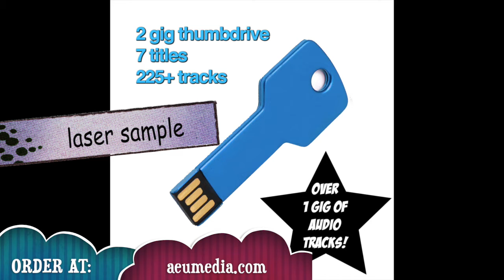Music Bed Sound Effects Library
Sound effects, music beds, voiceover, cartoon voices and much more!  Get the complete library with instant download and a portable USB storage drive at a great price!